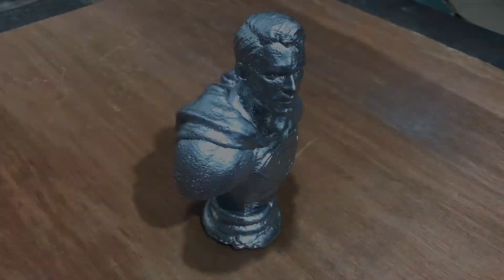Superhero: the birth of steel Superman!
This issue brings you superman bust, I hope you like it.
Don't imitate easily